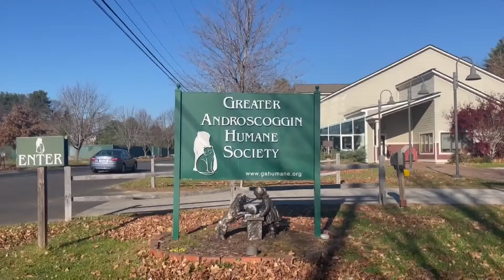Teen charged with animal cruelty after video shared on social media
Harlow the kitten is now recovering at the Greater Androscoggin County Humane Society before going to a loving home.